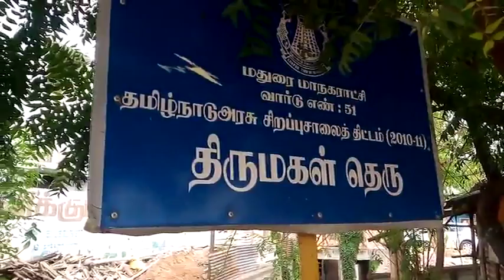19.6.2016 Madurai Pankajam Colony Sanmarga function.(Pt..3)